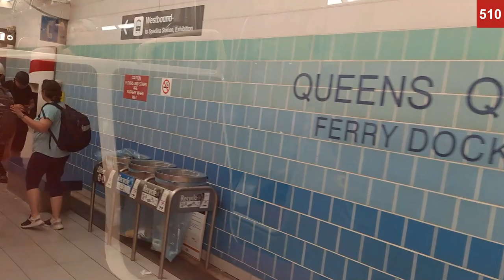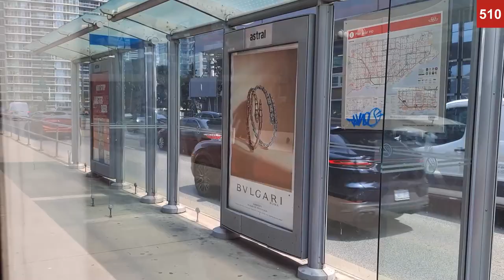First Streetcar Ride | TTC Ride from Union to Spadina Avenue at King Street West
We don't have these in Indonesia, and I think for all of Southeast Asia, so its great to be able to experience riding one.

Timestamps
0:43 Leaving Union
1:05 Queens Quay/Ferry Docks
2:45 Queens Quay West at Harbourfront Centre
3:54 Queens Quay West at Rees St
5:40 Spadina Ave at Queens Quay West North Side
7:17 Spadina Ave at Bremner Blvd
8:11 Spadina Ave at Front St West
9:43 Spadina Ave at King St West North Side